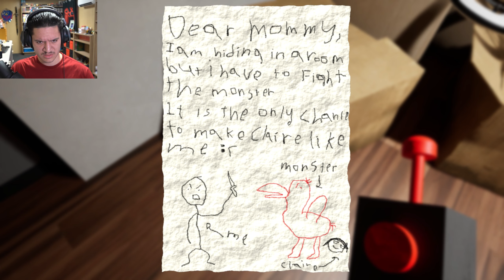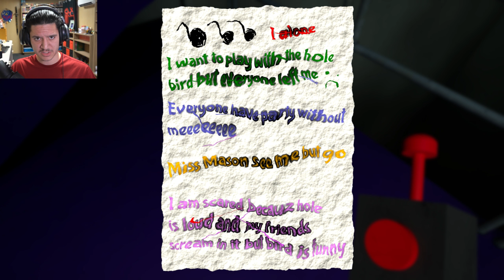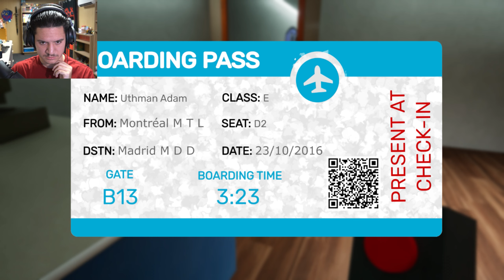HE'S COMING FOR YOU!!! - "Garten of Banban" [Full Game] (Horror Game)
This game is VERY creepy and disturbing. Can't wait for the sequel!